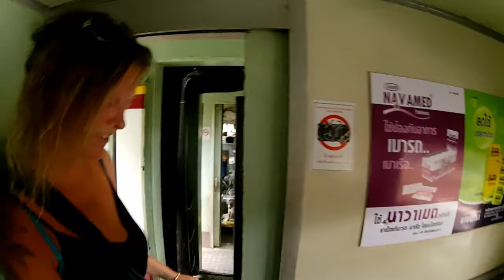Bangkok To Bang Saphan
Meeting up with friend from the U.K. and headed to the Gulf of Thailand